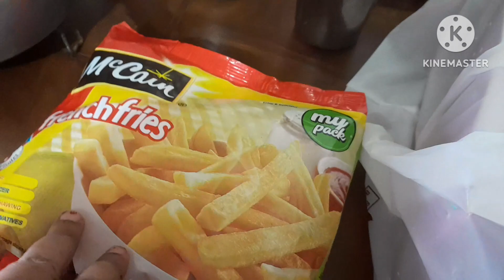Birthday | Special Lunch Menu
NAME : Zaika Fusion